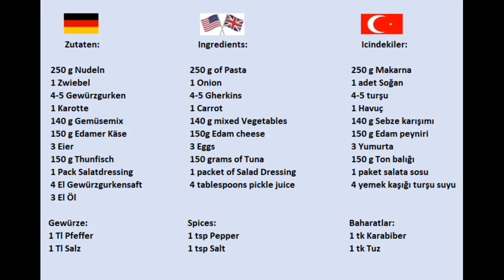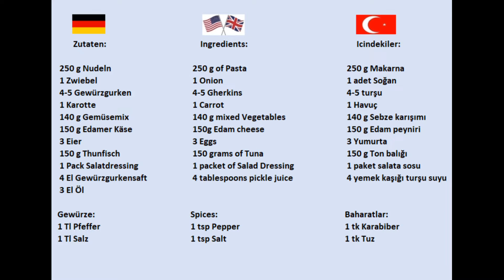Leckerer Nudelsalat mit Thunfisch & Eier / Eiweißbombe/ Einfache Zubereitung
Hey, heute machen wir einen Leckeren Nudelsalat mit Thunfisch & Eier. Dieses Nudelsalat Rezept ist sehr Eiweißreich und Gesund. Ideal bei Muskelaufbau. High Protein.
Bei Deinen Privaten Veranstaltungen oder Partys, kannst Du Deine Gäste glücklich machen.

Schau bitte in der Playlist nach, da findest Du noch ganz andere tolle Rezepte.

Zutaten:
     250 g Nudeln
     1 Zwiebel
     4-5 Gewürzgurken
     1 Karotte
     140 g Gemüsemix  ( Mais & Erbsen )
     150 g Edamer Käse
     3 Eier
     150 g Thunfisch
     1 Pack Salatdressing
     4 El Gewürzgurkensaft
     3 El Öl

    Gewürze:
    1 Tl Pfeffer
    1 Tl Salz

Wenn Dir dieses Video gefallen hat, kannst Du gerne helfen, diesen Kanal zu vergrößern: Bewerte bitte das Video! 👍 - Ich werde mich sehr freuen und es wird die Entwicklung des Kanals sehr unterstützen.

► ÜBER MICH
Hey, ich heiße Eslem und bin 39 Jahre Jung, bin Verheiratet und habe eine süße kleine Tochter.
Ich bin von Beruf Dozentin und Koche/Backe leidenschaftlich gerne.
Hier auf dem Kanal "Genial Kitchen" möchte ich DICH dabei begleiten, querbeet neue Leckere Rezepte und Ideen auszuprobieren. Ich lade regelmäßig Videos hoch die Vegetarisch / Vegan / Low-Carb / Keto / Fleisch & Fisch Gerichte / Gemüse Gerichte sowie Teiggerichte hinweg bis zu Torten und andere großartigen Rezepte beinhalten.
Ich bin ständig auf der Suche nach neuen Rezepten, die ich vorher min. einmal nachkoche und teste, bevor ich es hochlade. Ich möchte viele Menschen Inspirieren Gesund und Lecker zu kochen, ohne die Videos unnötig in die Länge zu ziehen, denn Zeit ist unbezahlbar!.